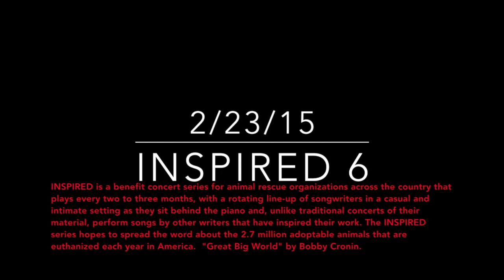INSPIRED 6 Benefit Concert Trailer 2/23/15 7pm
INSPIRED 6 Benefit February 23, 2015 7pm featuring: Lauren Elder, Brian Feinstein, Daniel Lincoln, Alexander Sage Oyen, Danielle Trzcinski. Created/Hosted by Bobby Cronin Produced by Tiffany Schleigh